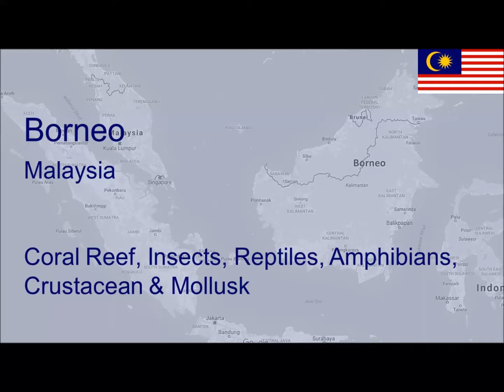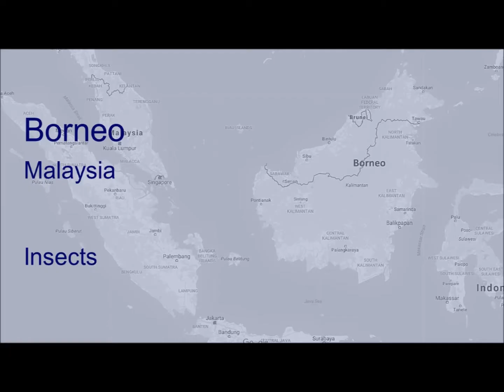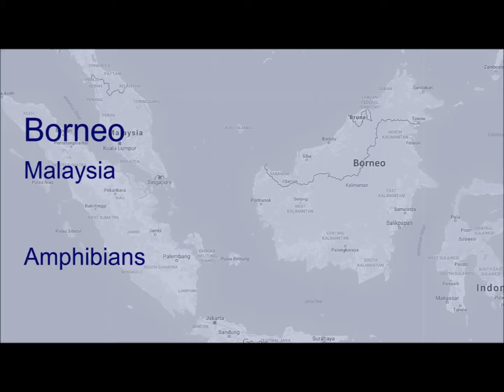Borneo - Coral Reef, Insects, Reptiles, Amphibians, Crustacean & Mollusk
Renée and Dave tour the sea, land and air around Borneo